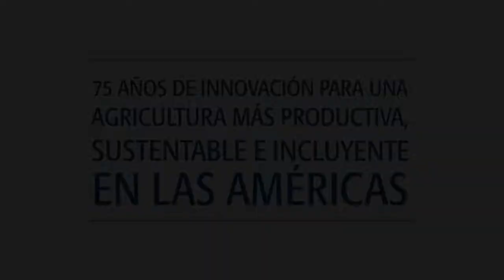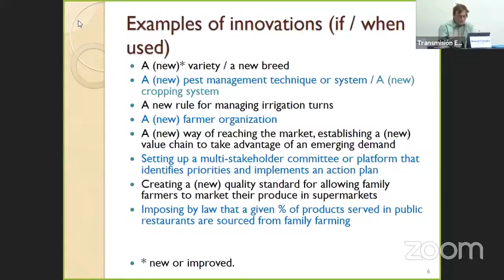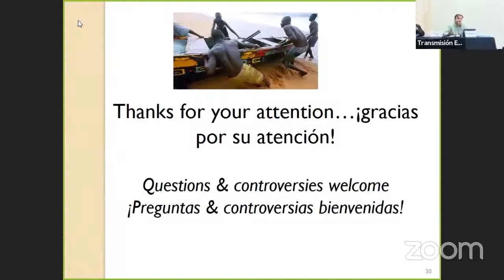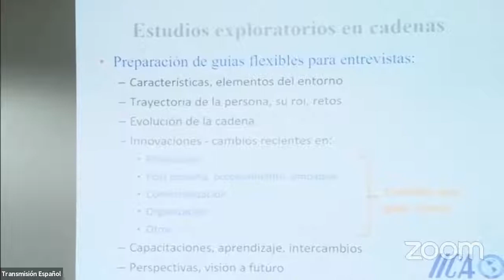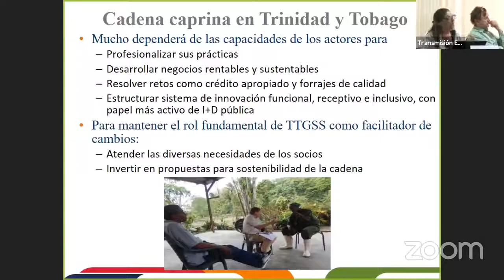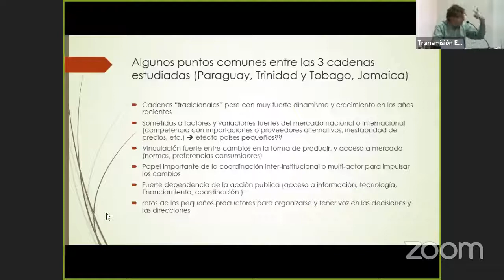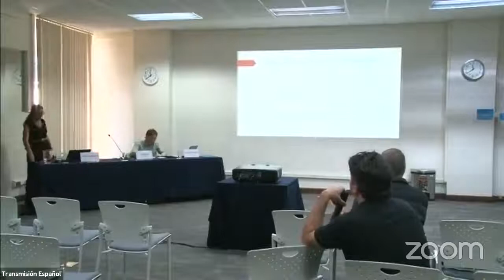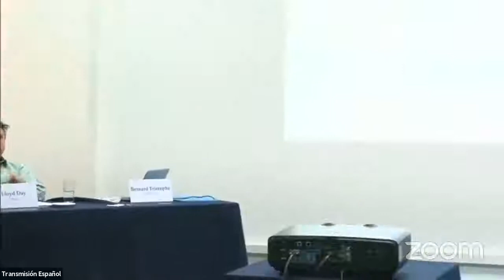Foro Técnico: Innovación en cadenas agrícolas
Innovación en cadenas agrícolas: experiencias y capacidades. Transmitido desde la sede central del IICA. Versión editada.